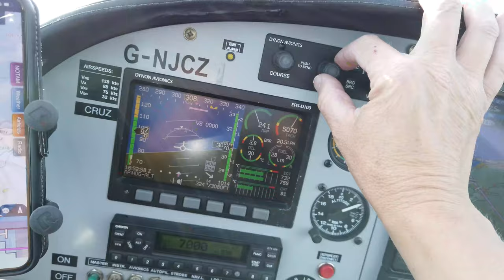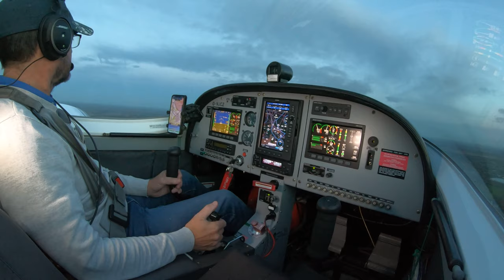Short Field Video Intro 2021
Video intro for my channel 'Short Field'. My intention is to offer help, advice, reviews and tips for all pilots and those still learning with all aspects of flying the lighter side of General Aviation. Airfield, aircraft, tips, tricks and product reviews make up the bulk of this channels content, so have a look through and help me grow into a useful resource for all air heads everywhere.